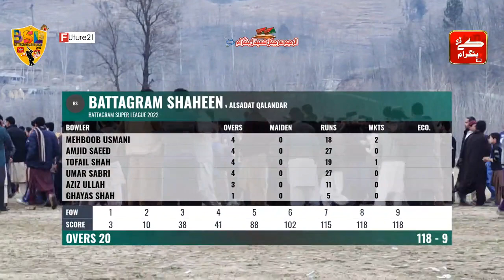Alsadat Qalandar Vs Battagram Shaheen | Kdb sports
بٹگــــرام
بی ایس ایل ایڈیشن 3
سیمی فائنل میچ
السادات قلندر بمقابلہ بٹگرام شاہین
ٹاس جیت کر پہلے بیٹنگ کرنے کا فیصلہ کیا
مقررہ 20 اوورز 119 رنز بنانے میں کامیاب ہوگئے